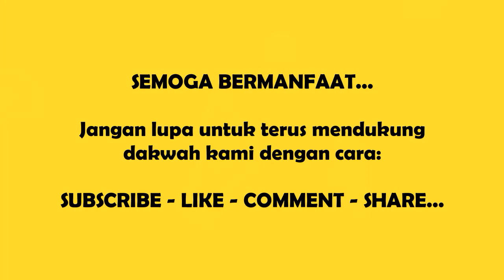IJAZAH SHOLAWAT DARI AL HABIB ABDULLAH AL MUHDLOR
Ijazah ini disampaikan beliau di akhir Majlis Burdah pada Jum'at 2 Oktober 2020 di P.P. PUTRI RAUDLOTUL BATUL AZZAHRA.